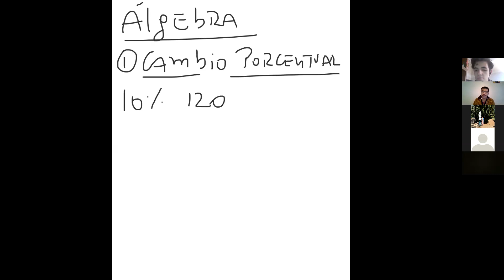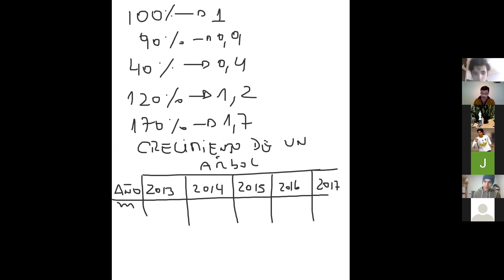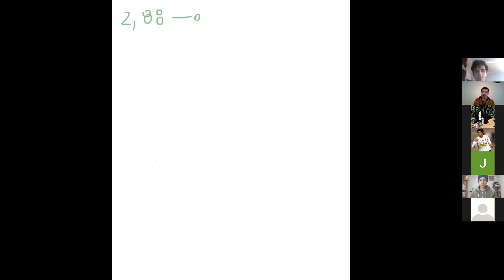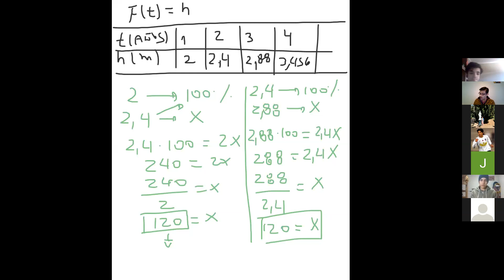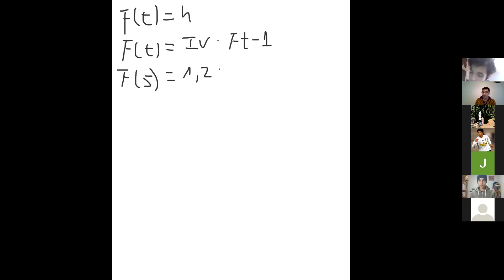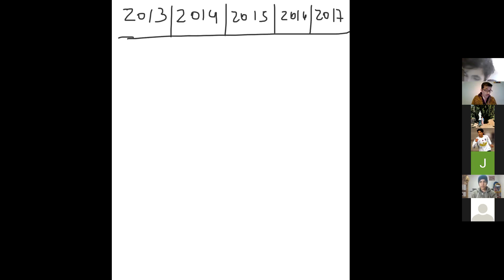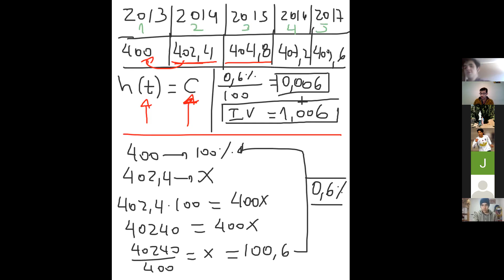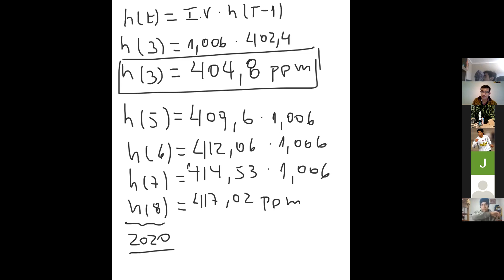Clase 2do medio Cambio porcentual